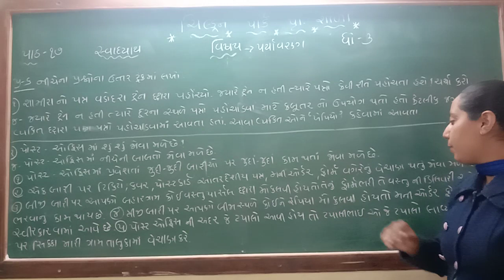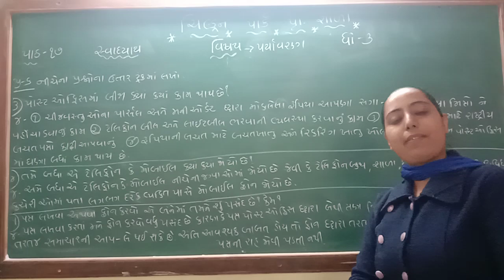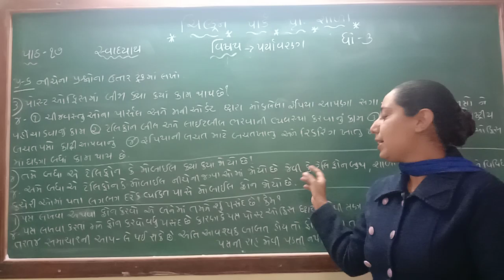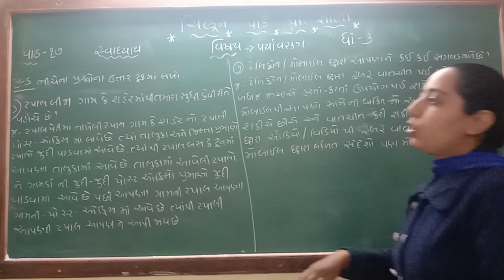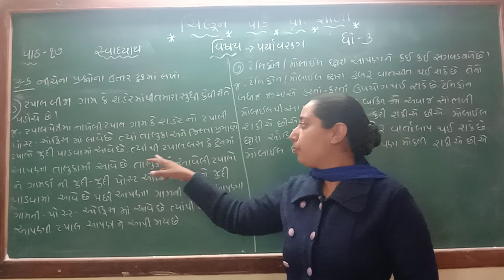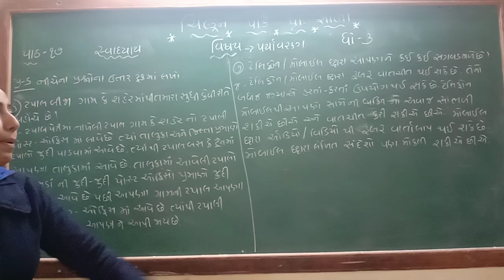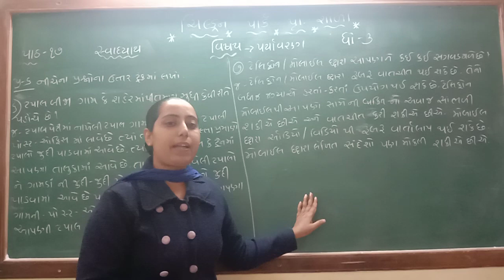ધોરણ..૩.. પયૉવરણ..પાઠ..૧૭.. સ્વાધ્યાય ભાગ..3